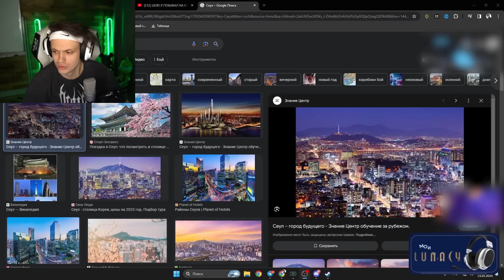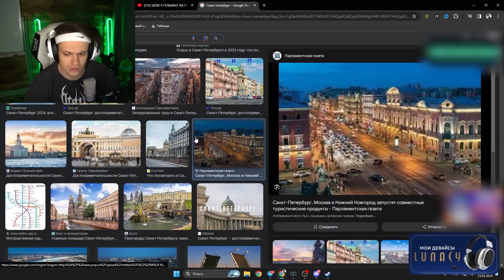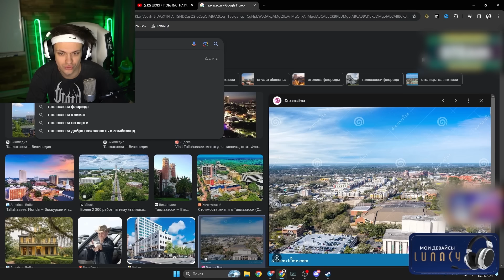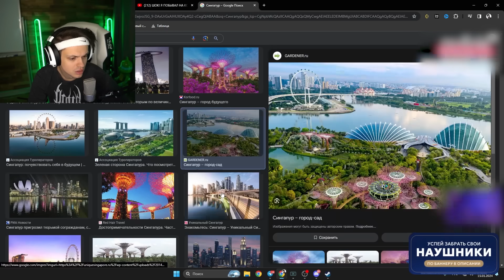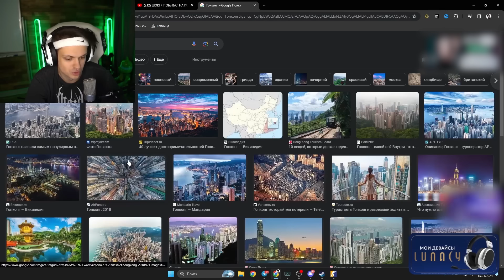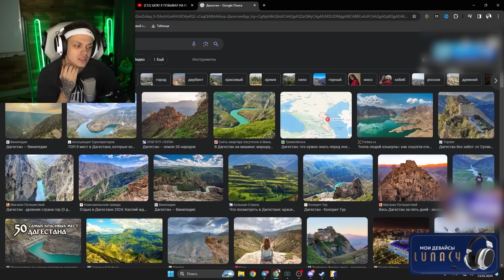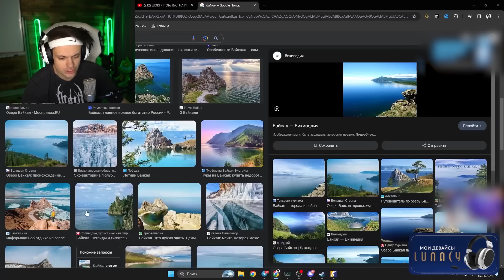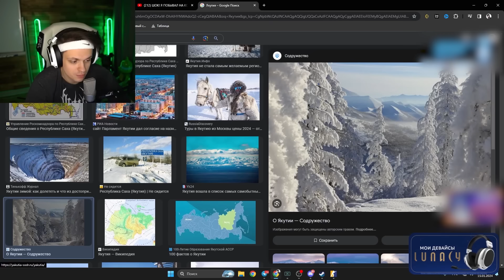БУСТЕР ПЕРЕЕЗЖАЕТ В АМЕРИКУ? / БУСТЕР ПРО ПУТЕШЕСТВИЯ И ПЕРЕЕЗД В ДРУГИЕ СТРАНЫ / BUSTER ROFLS